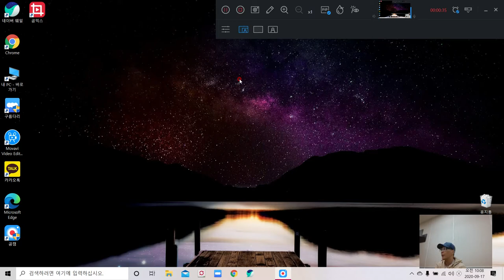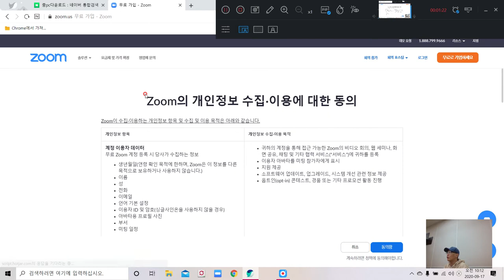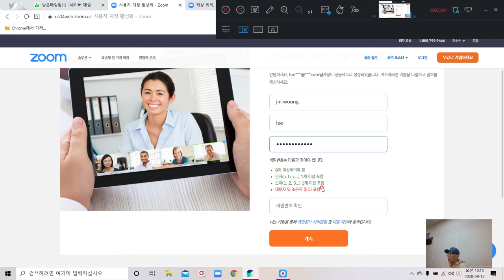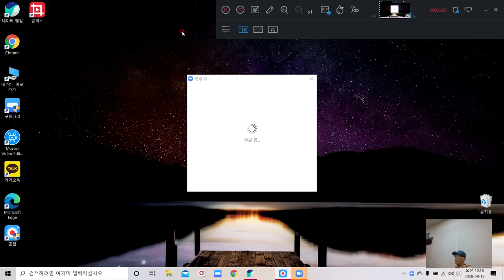중년컴맹들을 위한 ZOOM 사용법 (1편 가입에서 설치까지)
컴퓨터를 잘모르는 중년세대를 위해 ZOOM 가입에서 설치까지 영상을 만들어봤습니다..
컴을 잘모르는 저와 함께 고민하고 공부하면서 하나하나씩 배워갔으면 좋겠습니다